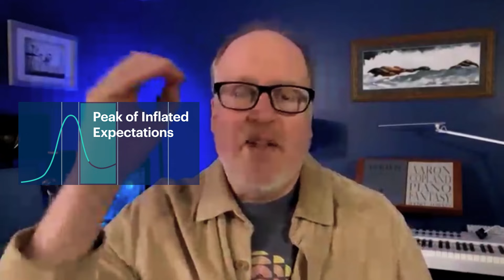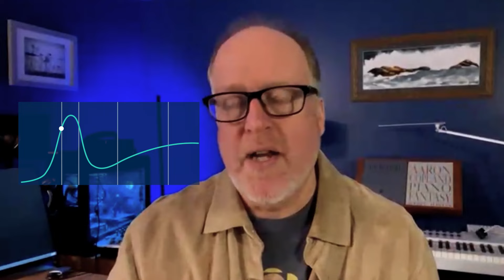The Gartner Hype Cycle, Generative AI and the Future of AI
In the fourth episode of Top of Mind, Chris Howard, Gartner Global Chief of Research, discusses where generative AI is on the Gartner Hype Cycle. He also addresses the significance and possibilities of AGI, the advancements made so far, and the potential ethical and societal ramifications we may face.